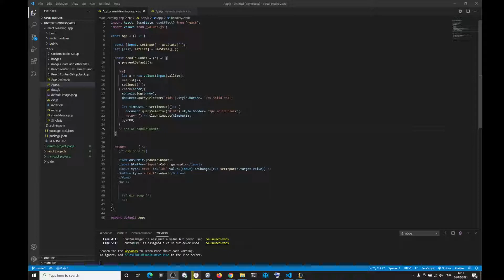Losers Que: But I beat Darius Top, well done!